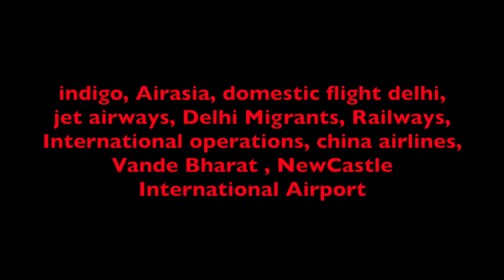Airlines Top News Domestic and International Flights resume India today